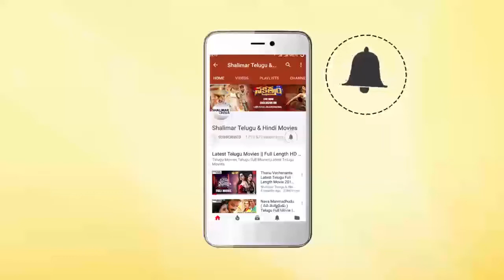Mehbooba Movie Thanks Meet || Akash Puri, Neha Shetty, Puri Jagannadh || Shalimar Film Express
Watch Mehbooba Movie Thanks Meet. Mehbooba Movie Stars Akash Puri, Neha shetty, vishu Reddy, sayaji shinde, Murali Sharma, Ashwini kalsekar . Mehobooba is directed and Produced by Puri Jagannadh